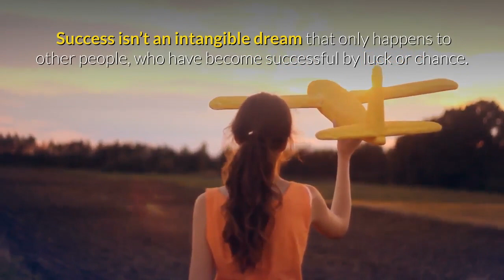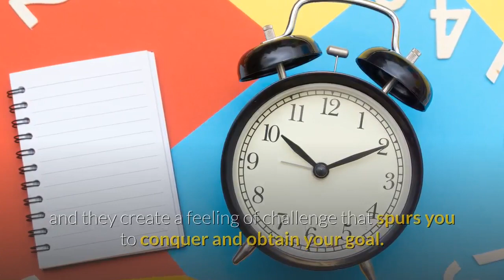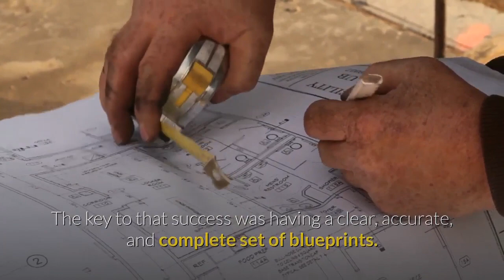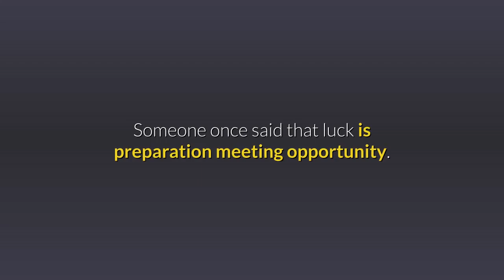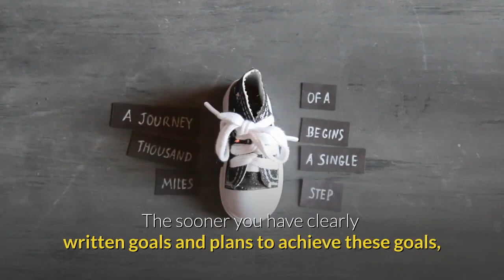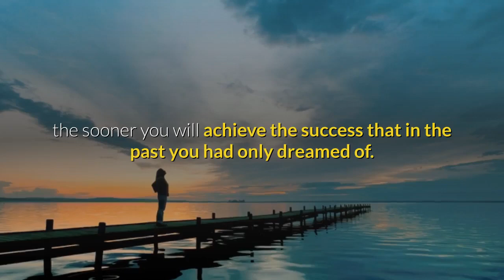5 Essentials For Success that You Must Follow Part 2 | Think and Grow Rich | Napoleon Hill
The 5 SUCCESS ESSENTIALS necessary for the accomplishment of any goal.

In the first video, we discussed the need for having clear and specific goals using the SMART formula. (As Napoleon Hill shared with us in his best-selling book "Think and Grow Rich" the first step to riches is to have a specific goal.) It's not enough to say that we want more money, we must be specific as to the amount.

Using the S.M.A.R.T. formula will ensure that you are writing your goal correctly.

In this the second video, we will discuss how to create the all-important PLAN for achieving your goal.

Creating a plan to achieve your goal is where every motivational speaker or even the book Think and Grow Rich – – let us down. In this video, you'll discover a step-by-step process on how to create a PLAN FOR ACTION that will lead to the accomplishment of any goal you set – – in any area of life.

This the second video walks you through the written plan essential to success!

Join our weekly Think And Grow Rich mastermind calls and get a FREE copy of Think and Grow Rich, condensed audio of Think and Grow Rich as well as other goodies. Retail value over $300.

If you have not read my book, "Affirmations & Self-Talk: Positive Affirmations for Success and Money" yet, that would be a good starting place for you to begin learning about Autosuggestion. It is available in Kindle format. If you don't have a Kindle device, you can download a free e-reader app from Amazon's you can read my book on any laptop, desktop, smartphone or tablet device. On Kindle, it is only $9.95

Here's the link to Amazon to purchase my book Kindle version:

You can also get my second amazing book "Morning Ritual Plan of Action: How to Start Your Morning Routine Focused, Super Productive and Massively Motivated to Get Shxt Done" It's also available on Amazon just click the link below.

And join our exclusive Think And Grow Rich Mastermind and Study Group on Facebook also: